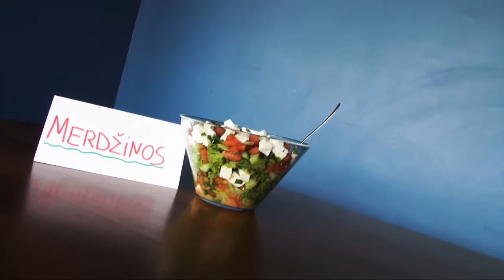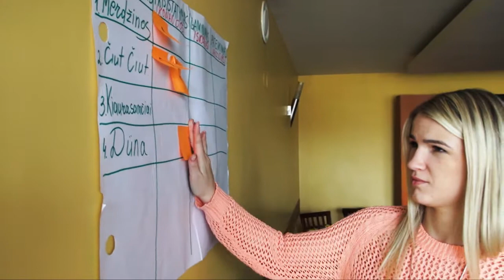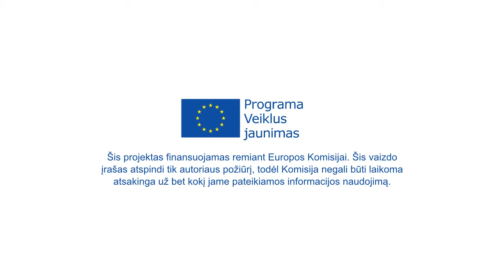Maisto mūšis I